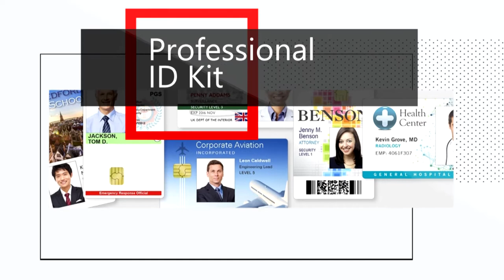Our Zebra Printers, Scanners and Printer Supplies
When talking about Printers, Scanners and printer supplies, talk about quality and durability.
All in stock, Made by Zebra, Made for you.